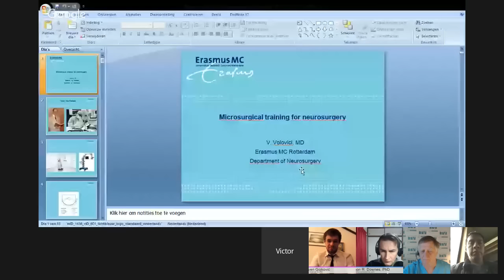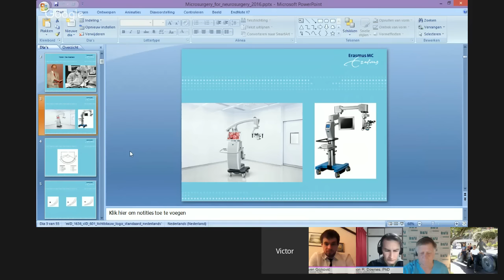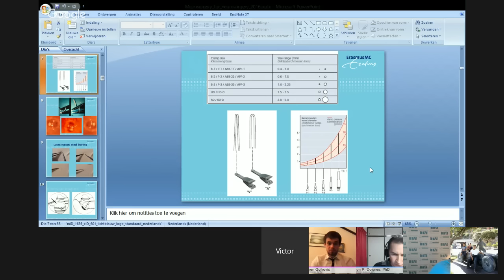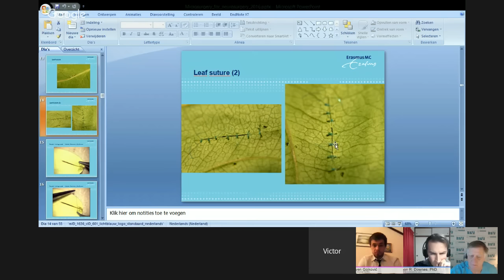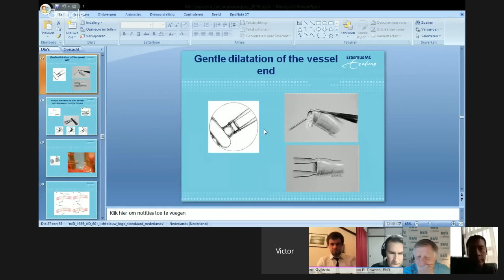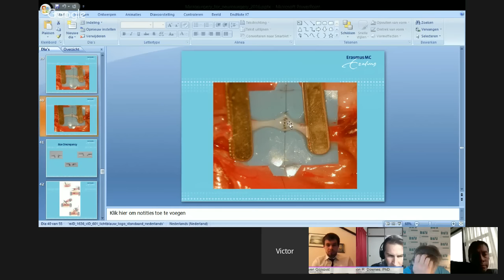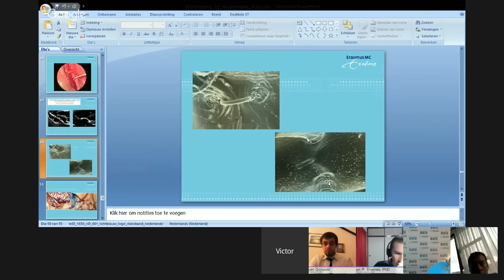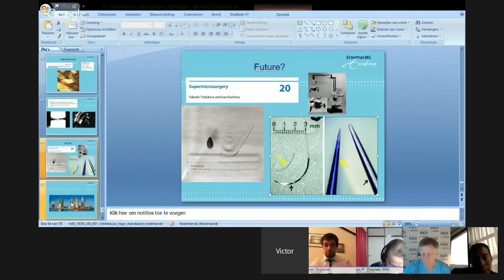Microsurgery and Supermicrosurgery in Neurosurgery